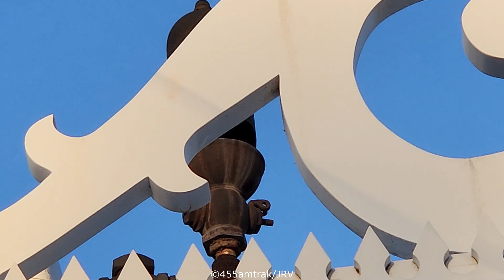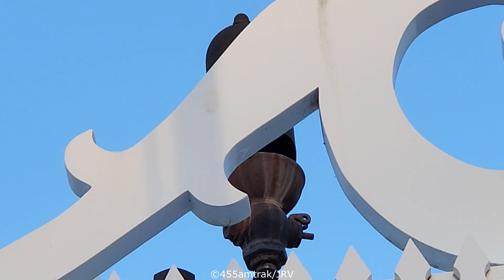1/26/23 455amtrak captures Casey Jr. & Mark Twain Riverboat at Disneyland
1/26/23 455amtrak captures Casey Jr. & Mark Twain Riverboat at Disneyland

On this day, 455amtrak also got some video footage of both Casey Jr circus train 7 in Fantasyland 0:14-1:45 as well as Mark Twain Riverboat 1:46-7:18.